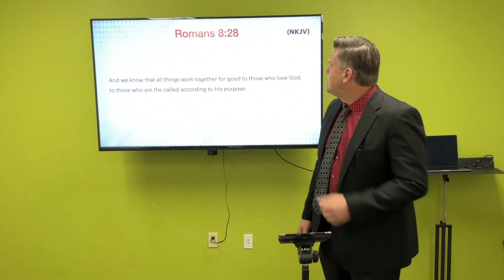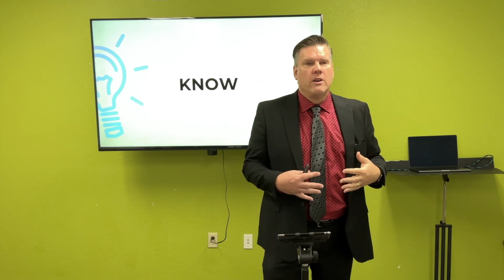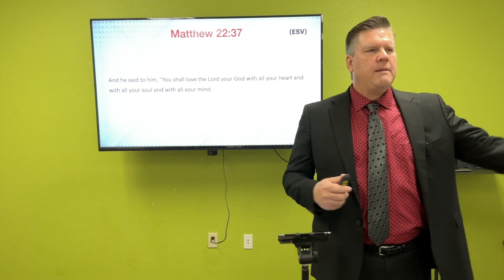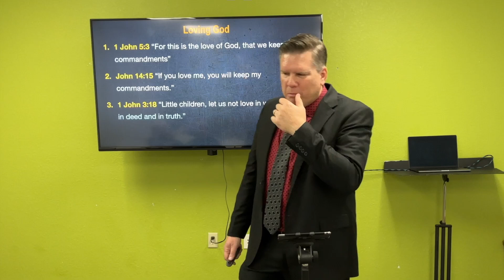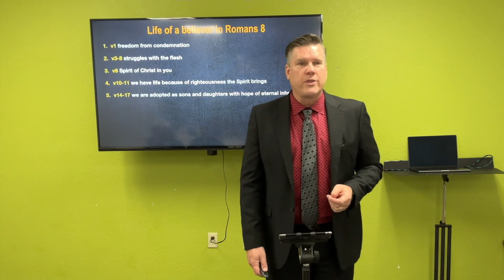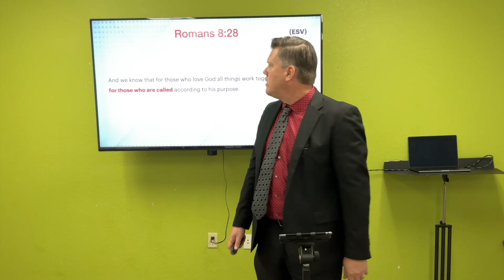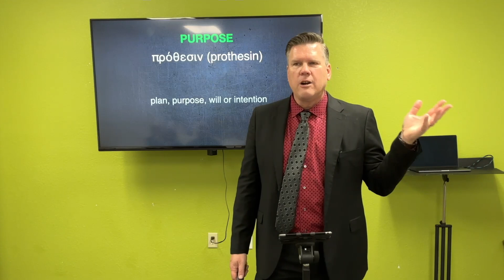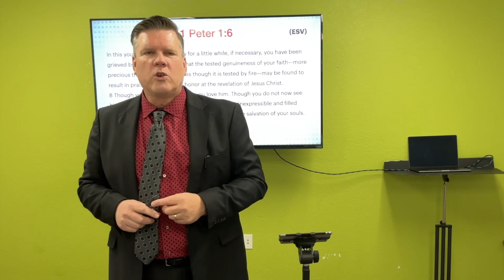Romans Part 17 - All Things Work Together for Good (Romans 8:28)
Do all things really work together for good? Is this a promise anyone can claim, or is limited? Explore Romans 8:28 with us.